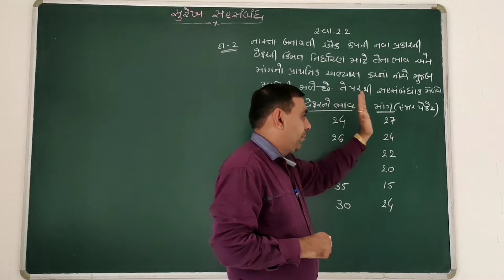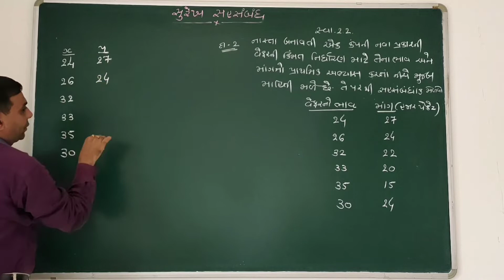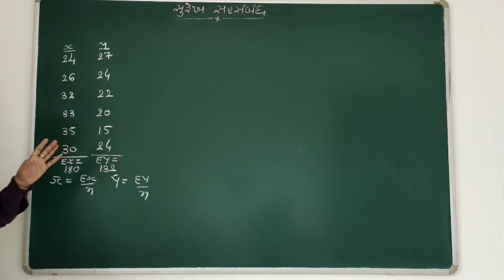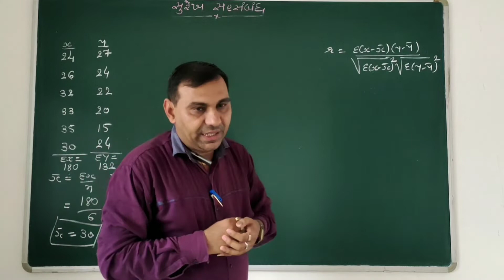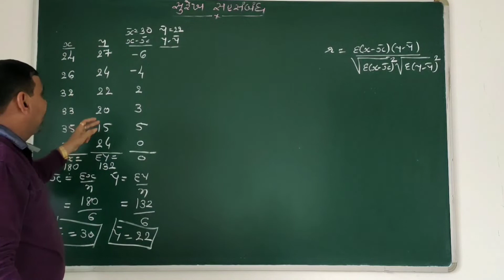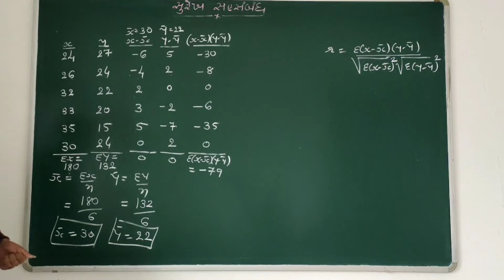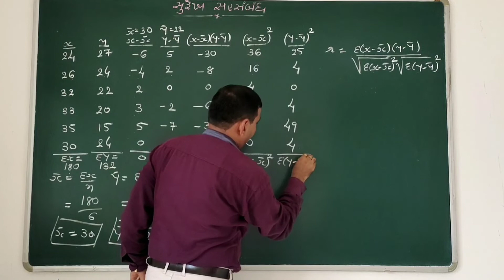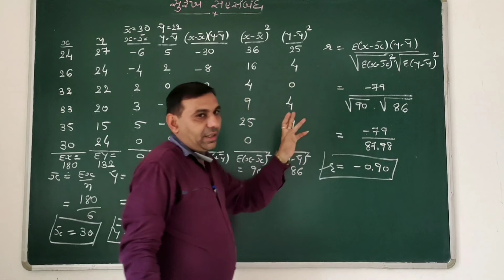STD 12 || STATISTICS || SUREKH SAHSAMBANDH || CHAPTER 2 || આંકડાશાસ્ત્ર || સુરેખ સહસંબંધ ||Lec.9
Active Education Botad
By : Dineshbhai Jakhaniya
Mo.87804 71515

મારી સાથે WhatsApp માં જોડાવો.
વિદ્યાર્થીએ પોતાનું નામ સરનામું ,WhatsApp નંબર
 અને શાળાનું નામ લખી 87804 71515 પર
WhatsApp કરી દો.બધાજ વિડીયો
 બ્રોડકાસ્ટ ગ્રુપ દ્વારા મોકલવામાં આવશે.

 પ્રકરણની સંપૂર્ણ સમજ સાથે

*ધો 12 મા ભણતા વિદ્યાર્થીઓને અને તેમના તથા આપના મિત્રો ને share કરવા વિનંતિ. 🙏🏻*